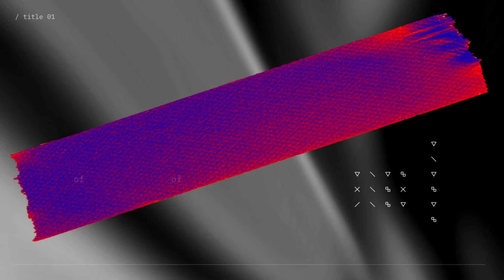How to Observe Frustration | CS Connect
Frustration is a common human experience that we all have to navigate in our lifetime. How do you respond or react with nuisances? Observing the disappointment or annoyance rather than become absorbed by it can produce a healthy state of mind. Join us as we talk about ways to cope when life is irritating, tools for managing inconveniences and how to make sense of it all. If you made a connection to this CS Connect, would you consider sharing it with a friend?

Enjoy this bible study with our church online. It's coffee and bible time. If you would like daily reminders of these CS Connect videos please text "CS Connect" to 39970.